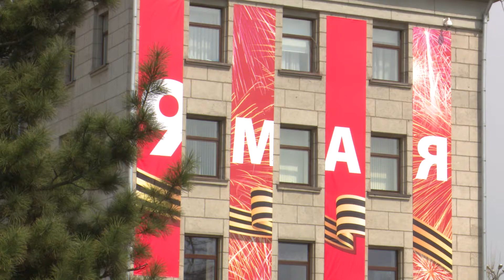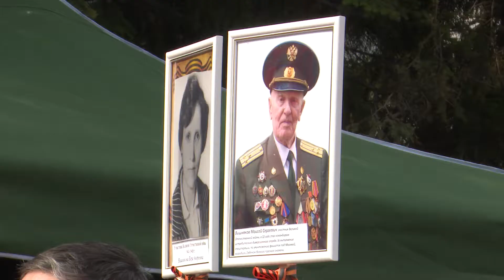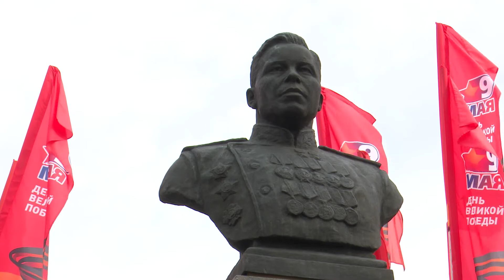Возложение венков к мемориалу "Вечный огонь" и памятнику А.П.Белобородова. Иркутск, 9 мая 2021 года.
Возложение венков к мемориалу "Вечный огонь" и памятнику А.П.Белобородову. Иркутск, 9 мая 2021 года.
      Мемориальный комплекс посвящен памяти воинов-сибиряков, павших в боях против фашистских захватчиков в годы Великой Отечественной войны. Вечный огонь зажжен от факела, доставленного эстафетой от стен Московского Кремля с могилы Неизвестного солдата.
     От мемориального комплекса к Ангаре идет Аллея ветеранов, на которой установлен памятник А.П. Белобородову - уроженцу Иркутской области, советскому военачальнику, дважды Герою Советского Союза, командиру 78-й стрелковой дивизии, остановившей в ноябре 1941 года наступление немцев на Москву на 42-м километре Волоколамского шоссе, командующему 43-й армией, освободившей Витебск от немецких оккупантов и участвовавшей в штурме Кёнигсберга.